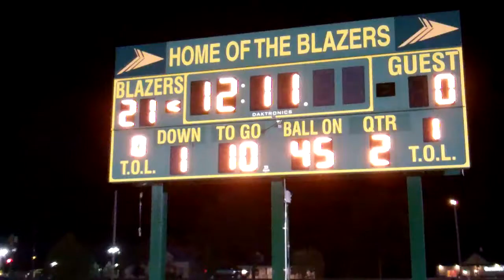Victory Ford Pass Punt & Kick Event Beckman Catholic 2013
Victory Ford Sponsored Pass, Punt & Kick Fundraiser at Beckman Catholic, Dyersville, Iowa on October 25th, 2013.  Contestant Russ Rahe makes a great effort but falls short of winning the 2-year lease on a new Ford Fusion!  Thanks to all who participated!